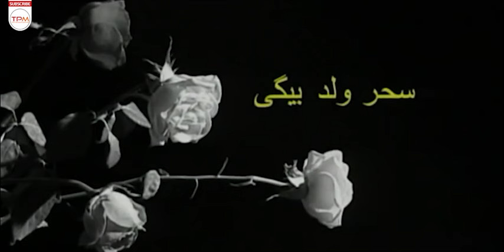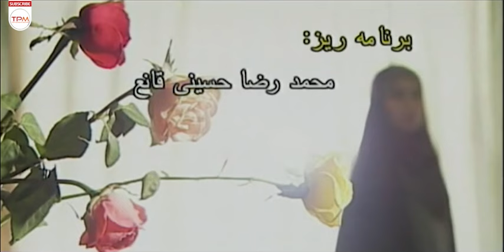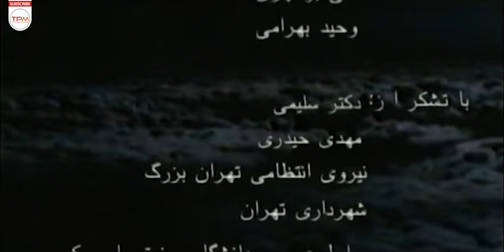سریال نوستالژیک دختران، به مشکلات زندگی دختران دانشجو می پردازد - (قسمت ۲۱)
این سریال با محوریت قراردادن مشکلات دختران، به زندگی چند دانشجو می پردازد که در پی زندگی خوابگاهی ماجراها و مشکلاتی برایشان پیش می آید.نگار دختر جوان تهرانی که با خانواده اش زندگی می کند ، اتاقی را در طبقه اول ساختمان برای کارهای خود اجاره کرده ، پروانه همسر رضا که به تازگی از هم جدا شده اند، به خانه نگار می آید و در منزل او ساکن می‌شود و … چند دختر دانشجو به دنبال مکانی برای اجاره  زندگی هستند که خانه ای را برای سکونت پیدا می کنند  ساکن میشوند که در هر قسمت ماجرای خاصی برایشان پیش می آید و …

سریال نوستالژیک دختران یکی از سریال های محبوب سالهای پایانی دهه هفتاد است

خلاصه سریال ایرانی دختران 👆👆
عوامل سریال قدیمی دختران - سریال درام ایرانی
کارگردان: اصغر توسلی
نویسنده: حسین مرتضائی آبکنار
ژانر: درام
سال: 1379
بازیگران سریال ایرانی دختران
آتنه فقیه نصیری
سحر ولدبیگی
افسون افشار
زیبا بروفه
حمیرا ریاضی
شقایق دهقان
زهره حمیدی
فرهاد مهادیان
رامین ناصر نصیر
نیما فلاح
فخرالدین صدیق‌شریف
آریا توسلی
کیوان خسرومرادی
بابک نوری